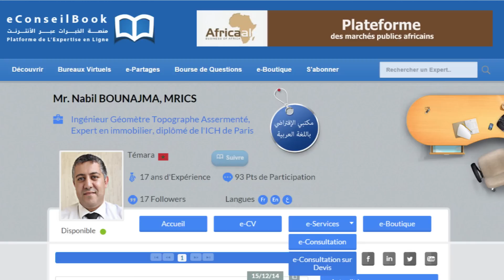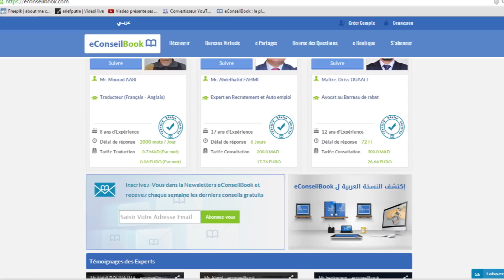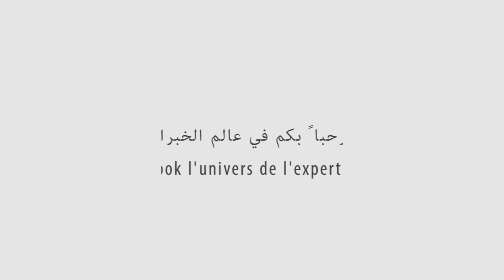Immatriculation foncière au Maroc | Mr. Nabil Bounajma | السيد نبيل بونجمة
Voir l'article "Immatriculation foncière au Maroc" sur eConseilBook

Mr. Nabil Bounajma explique les différents  facteurs qui déterminent la valeur des biens immobiliers,situation, facteurs physiques,marché immobilier,fiscaux, facteurs juridiques et externes .

Mr. Nabil Bounajma, Ingénieur Géomètre Topographe Assermenté, Expert en immobilier, détaille les étapes de l’immatriculation foncière au Maroc, à savoir:

- Dépôt de la demande d'immatriculation à la conservation foncière
- Publication dans le Bulletin officiel
- Bornage : Il constitue la phase  la plus importante de la procédure d'immatriculation foncière.
- Réalisation du levé par un ingénieur géomètre topographe inscrit dans l’ordre pour déterminer avec exactitude les coordonnées des bornes de la propriété en question.
- Immatriculation : En l'absence d'oppositions ou après leur réglementent faveur du requérant,le Conservateur procède à l'immatriculation et établit un titre foncier au nom du propriétaire.